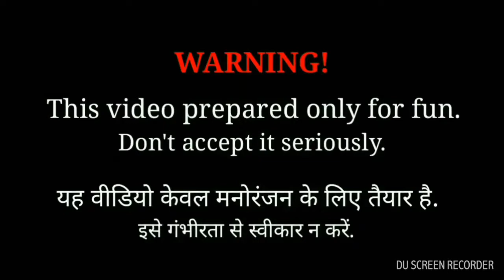| Bollywood vs Reality | Expectation vs Reality | music songs | Smartphone 4g | By Aboss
Sab chalay ga bhai..
all rounder